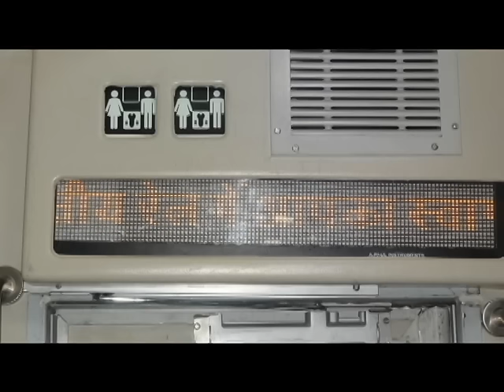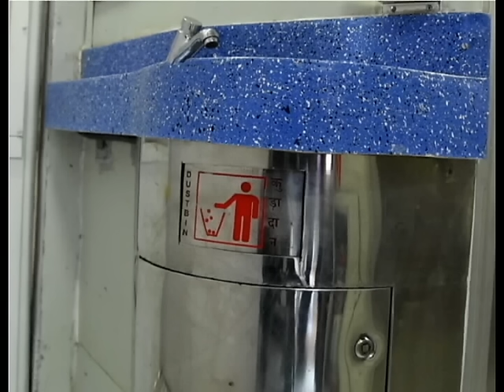WCR | Model Rake on Indian Railways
Indian Railway Model Rake Coaches made by West Central Railway at CRWS Bhopal